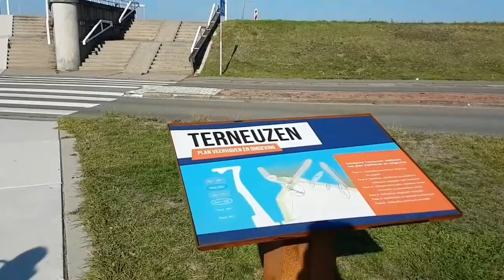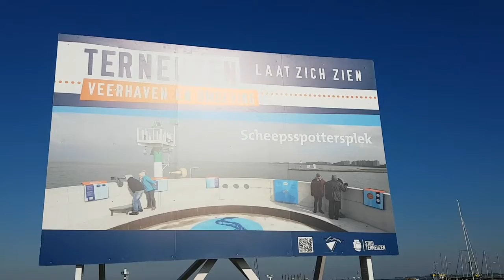Terneuzen oktober wandeling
Zuurstof tanken aan € 0 de liter